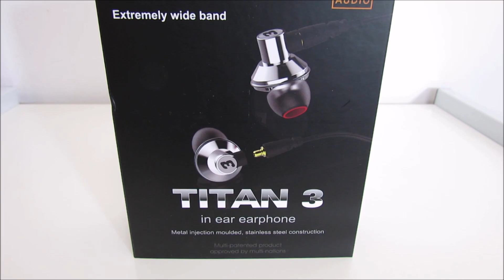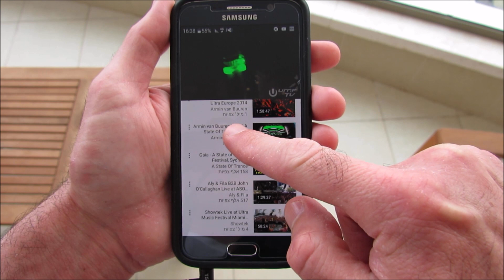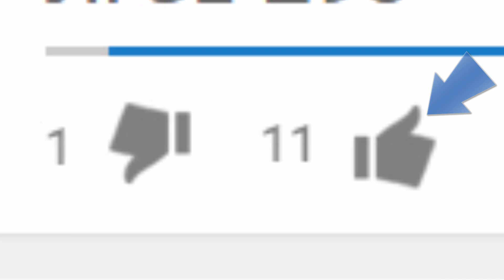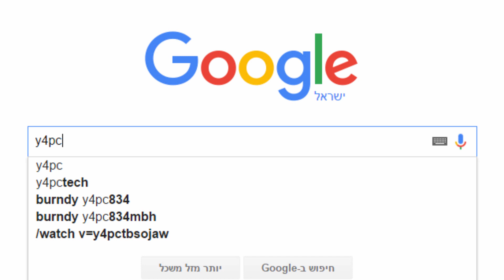סיקור אוזניות DUNU Titan 3 Titan 5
סיקור אוזניות של חברת DUNU דגמים TITAN 3 TITAN 5
DUNU היא יצרנית אוזניות סינית אשר מתכננת, מפתחת, מייצרת ומשווקת אוזניות איכותיות אשר מעניקות למשתמש חווית סאונד ברמה גבוהה.
לקחנו את שני הדגמים החדשים שלהם להתנסות, ואנו מזמינים אתכם להתרשם מסיקור שביצענו להם.